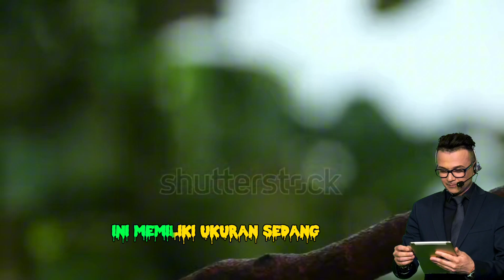burung burung tercantik di dunia yang harus anda lihat hewan unik fakta unik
video ini video burung burung tercantik di dunia yang harus anda lihat hewan unik fakta unik

tagKecoak bisa hidup 9 hari tanpa kepala, dan akan mati karena kelaparan